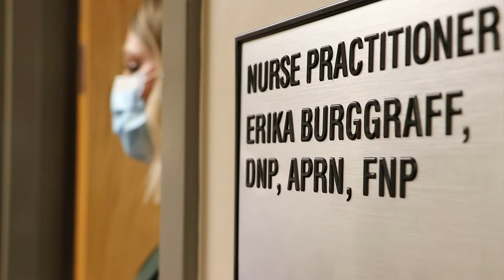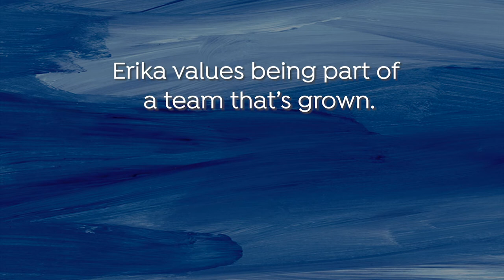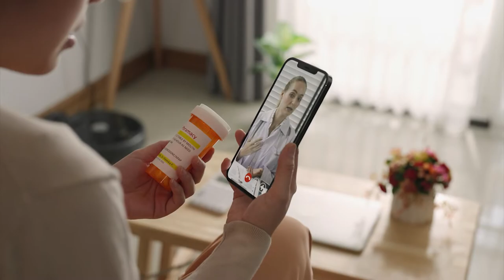Caring for the Whole Person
Sharing her care philosophy, Erika Burggraff, APRN, DNP, FNP, CentraCare – St. Cloud Hospital Addiction Services, explains how the service has grown to provide a holistic approach to addiction medicine that offers patients comprehensive care when they need it most.

Learn more about Addiction Medicine services through CentraCare in St. Cloud, Willmar and Redwood Falls: